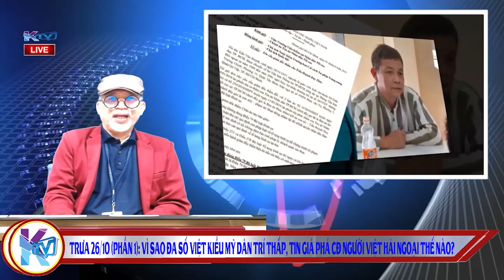KTV trưa 26/10 (Phần1): Vì sao đa số Việt Kiều Mỹ dân trí thấp, tin giả phá CĐ người Việt HN ra sao?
KTV trưa 26/10 (Phần 1): Vì sao đa số Việt Kiều Mỹ dân trí thấp, Tin giả phá CĐ người Việt Hải Ngoại thế nào?